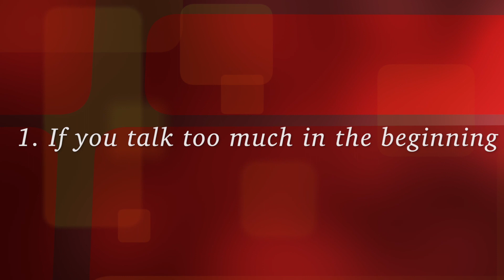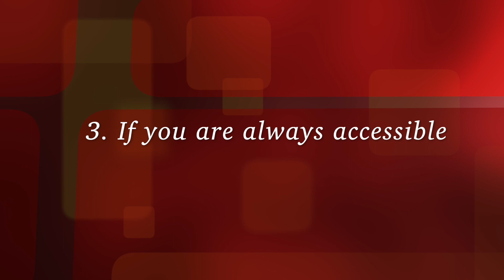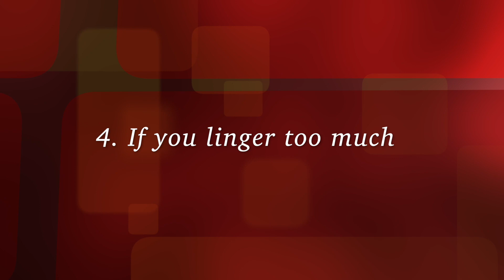How Sales Is Like Dating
Sales is so similar to dating that it is hard to believe that the two don’t get compared to each other more often. Dating (I mean sales) starts with the chase, followed by a series of casual dates (I mean meetings), leading up to a committed relationship. Sales about getting to know one another and building trust, but isn't dating also?

As a bonus, this video also gives you dating tips since the sales aspects are almost identicle.

Sharing Sales and Business tips to grow your income!